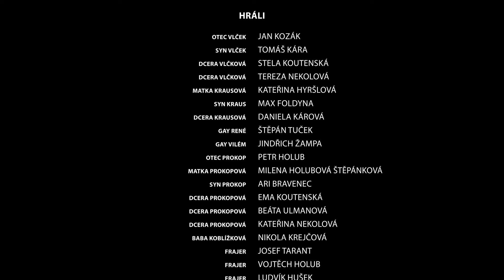Taková normální dovolená | Jarní Ambroziáda 2022 v Alpách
Krátký film, který vznikl na Jarní Ambroziádě 2022 v Alpách pod vedením Štěpána Tučka, Jindřicha Žampy, Nikoly Krejčové, Kateřiny Hyršlové a Jana Kozáka.

Hrají:
Honza Kozák otec Vlček
Tomáš Kára syn Vlček
Stela Koutenská dcera Vlčková
Tereza Nekolová dcera Vlčková
Kateřina Hyršlová matka Krausová
Štěpán Tuček gay René
Jindřich Žampa gay Vilém
Petr Holub otec Prokop
Milena Štěpánka Holubová matka Prokopová
Ari Bravenec syn Prokop
Ema Koutenská dcera Prokopová
Beáta Ulmanová dcera Prokopová
Kateřina Nekolová dcera Prokopová
Nikola Krejčová baba Koblížková
Josef Tarant frajer
Vojtěch Holub frajer
Ludvík Hušek frajer
Kateřina Françoise Williams delegátka Matějů
Eva Reinischová frajerka
Erika Fenclová frajerka
Barbara Nicole Williams frajerka
Aneta Fialová frajerka
Ema Ulmanová frajerka
Radana Williamsová francouzská turistka
Martin Prošek řidič autobusu
Daniel Lapáček frajer z koupelny

Režie: Štěpán Tuček´, Jindřich Žampa
Scénář: Kateřina Hyršlová
Kamera: Honza Kozák, Viktor Čegan, Nikola Krejčová
Střih: Nikola Krejčová
Zvuk: Samuel Foldyna
Ilustrace: Kateřina Nekolová
Masky: Markéta Marková
Asistent kamery: Viktor Čegan
Skript: Amálie Kotasová, Marie Beznosková
Klapka: Tereza Marešová

Vedoucí projektu: Štěpán Tuček, Jindřich Žampa, Nikola Krejčová, Kateřina Hyršlová, Honza Kozák